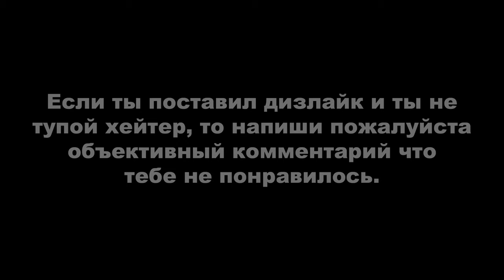ДЕРЗКИЕ КРЫШИ 22 (GTA Online гонки)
Монтажил с помощью программы Avidemux.